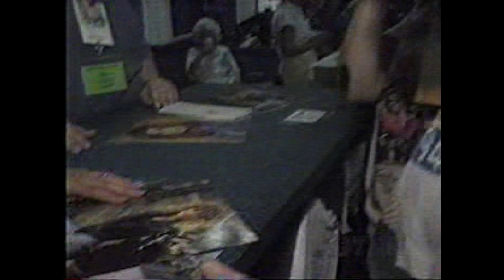Naomi Judd, Linda Davis at Fan Fair 1994